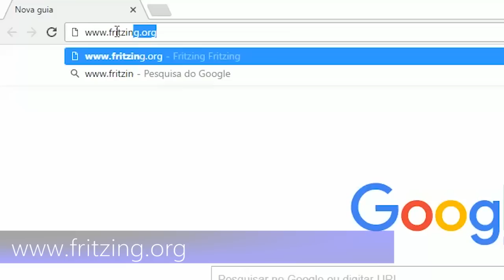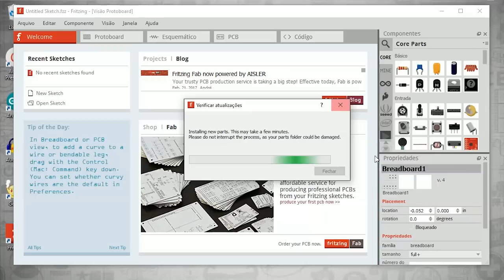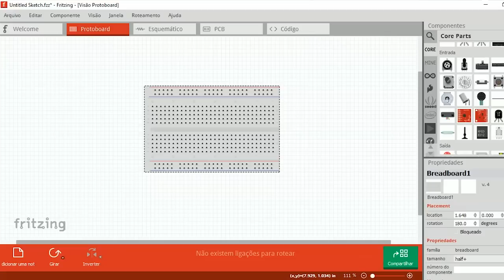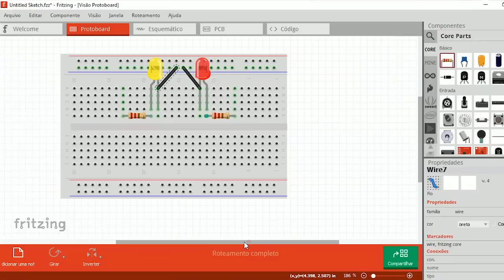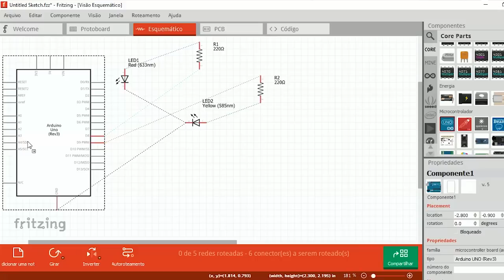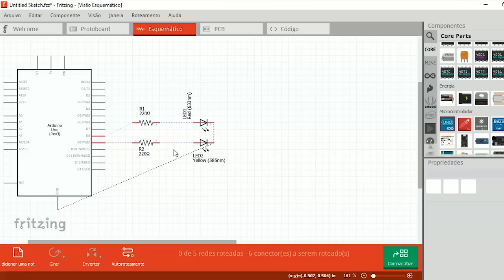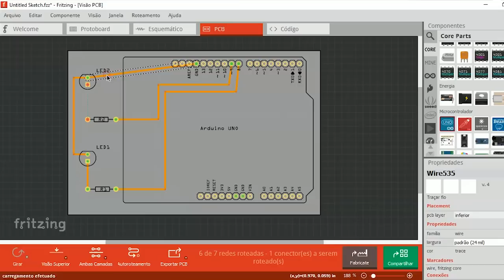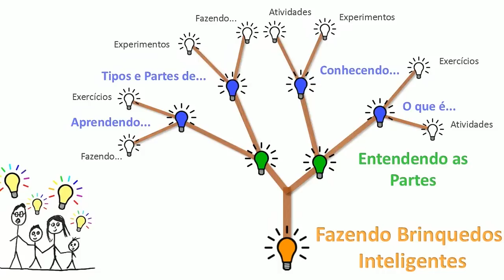Desenho de Placas de Circuito Impresso - Aula 1 - INTRODUÇÃO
Olá Amigos do Brincando com Ideias! Chegou mais um novo curso!
Neste curso você irá aprender a desenhar as placas de circuito impresso (PCI) onde os circuitos eletrônicos são montados. Estas placas também são conhecidas em inglês como Printed Circuit Board (PCB).
Iremos ensinar a usar o Fritzing, um excelente software para o desenho destas placas.
A boa notícia é que este software é feito para principiantes. Por isso você não precisa ser um expert!
E a segunda boa notícia, é que este software é livre e gratuito! Um Open Source fantástico!

Vamos lá ?

Espero por você!